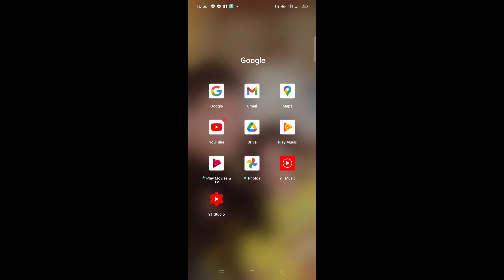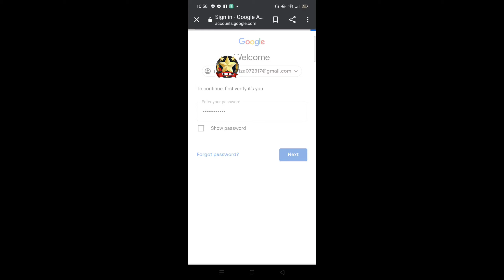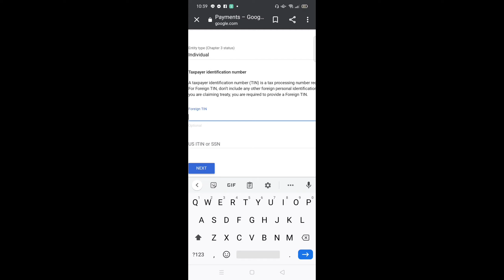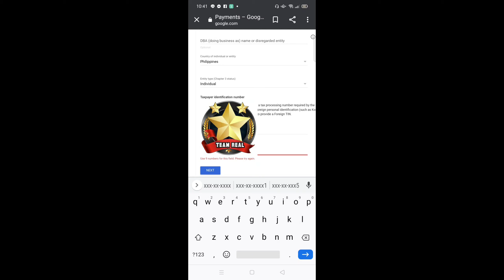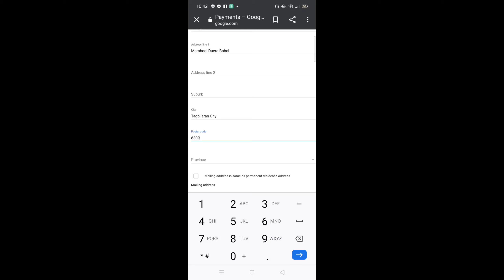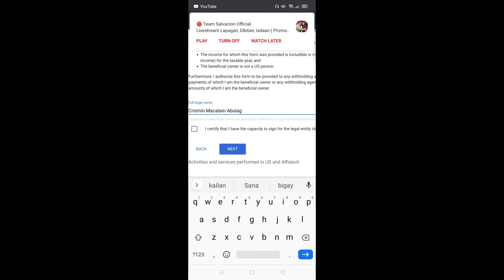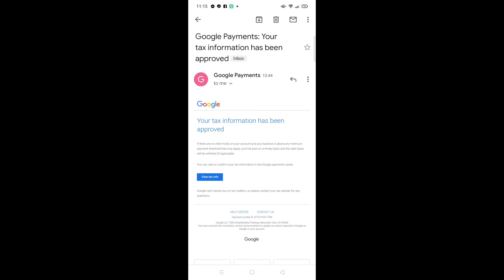Paano gagawin para mag zero % tax sa Google AdSense ? || Crismin abulag